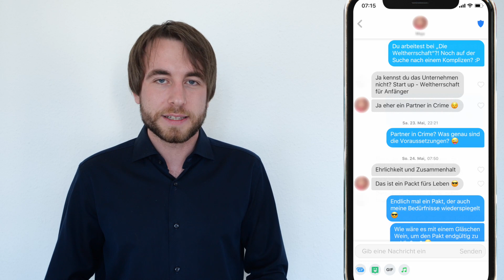Tinder anschreiben: DAMIT bekommst Du 87% mehr Antworten (+ Praxisbeispiel) | Andreas Lorenz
Du hattest letztens ein Match und möchtest die Person jetzt auf Tinder anschreiben. Doch wie genau soll die erste Nachricht sein? In diesem Video erkläre ich Dir, wie Du eine Nachricht mit hoher Antwort-Rate schreibst!

→ Wer ist Andreas Lorenz?

Ich glaube daran, dass jeder Mensch eine erfüllte Beziehung verdient hat. Doch tatsächlich gibt es viele Singles und Paare, die unglücklich mit ihrem Liebesleben sind. Ich selbst gehörte früher auch zu diesen Menschen. Denn ich landete immer als guter Kumpel in der Friendzone und war zu schüchtern, um Frauen anzusprechen. Deshalb habe ich mich im Jahr 2008 auf den Weg gemacht, um herauszufinden, wie Flirten wirklich funktioniert.

Was ich dabei gelernt habe? Erfahre meine ungewöhnliche Lebensreise

→ Rechtliches und Kontakt